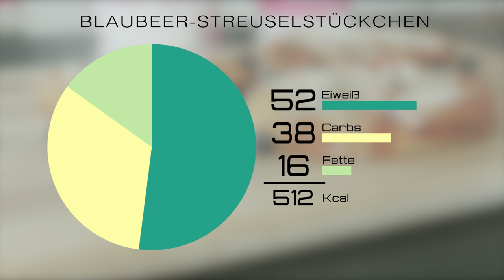Fitness Rezepte | Blaubeer Streuselstückchen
Code RTGGAINZ10 nutzen und 10% sparen!!

5€ sparen ab einem Einkauf von 15€ mit dem Code „Spicello“

10% auf den gesamten Einkauf sparen mit dem Code „RTGGainz10“

Bei der Nutzung unserer Codes / Links unterstützt ihr uns ein wenig. Alle Produkte werden von uns auch genutzt. Wenn ihr sie nutzt freuen wir uns über euren Support. Vielen Dank TeamRTG